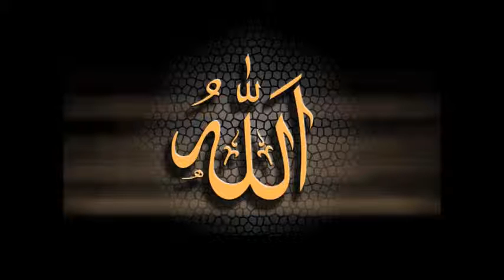42 Şura Suresi Kuran Meal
42-eş-ŞÛRÂ

Mekke'de nâzil olan bu sûre 53 (elliüç) âyettir. Yalnız 23 - 26. âyetleri Medine'de inmiştir. Adını 38. âyette geçen ve müslümanların, işlerini aralarında danışma ile yapmalarının gereğini bildiren Şurâ kelimesinden almıştır.

Eser İsmi : Evrensel Çağrı Kur'an-ı Kerim, Meali ve Fıkhi Tefsiri
Müellifi : Uludağ Üniversitesi İslam Hukuku Öğr. Üyesi Prof. Dr. Hamdi DÖNDÜREN
Okuyan : Ahmet Deniz

tüm Kuranı indirmek için;